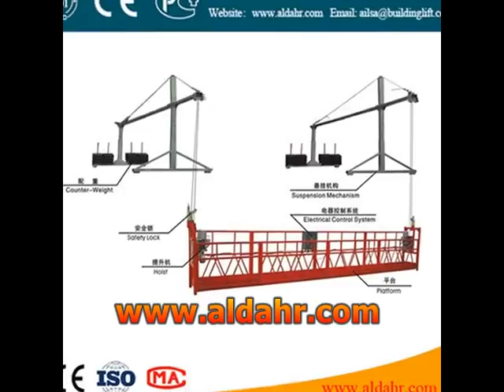New design building suspended platform with low price